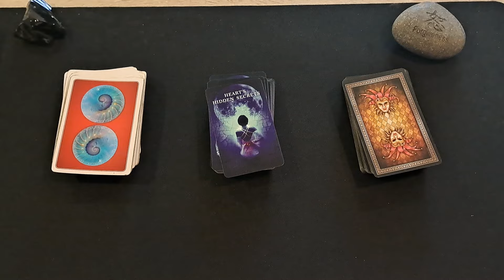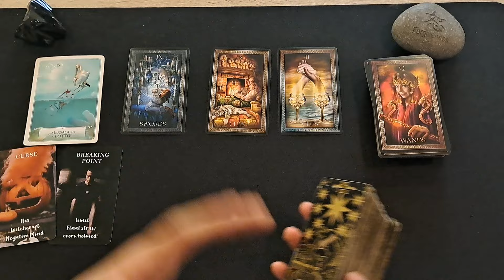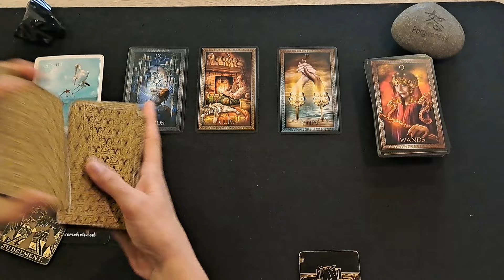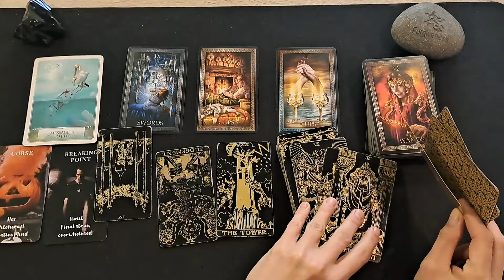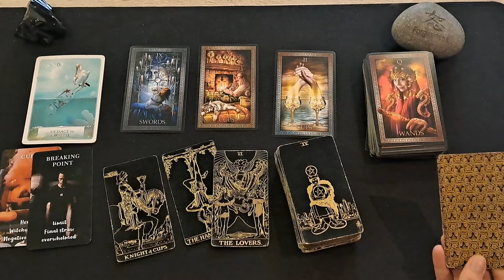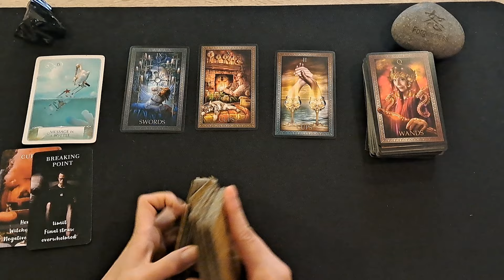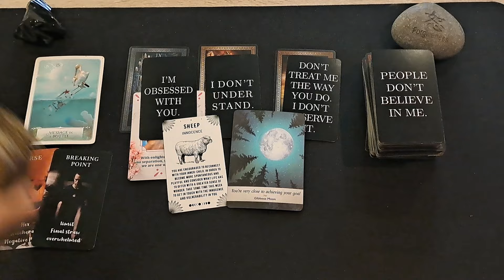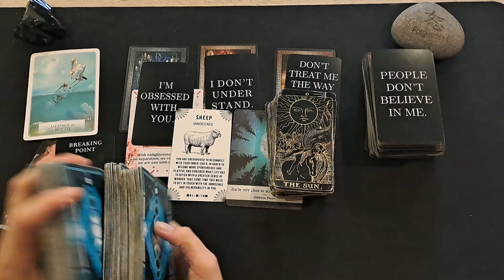CAPRICORN / NO MORE FRUSTRATION! THIS FINALLY HAPPENS FOR YOU AND IT FEELS AMAZING!!!!